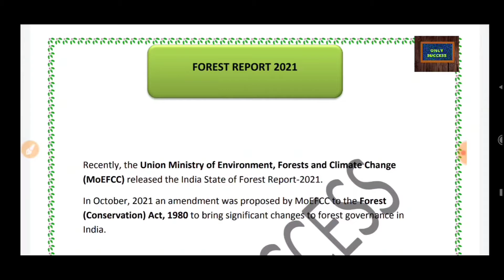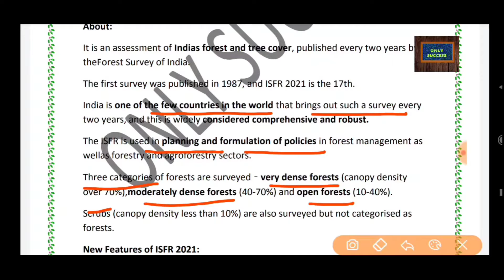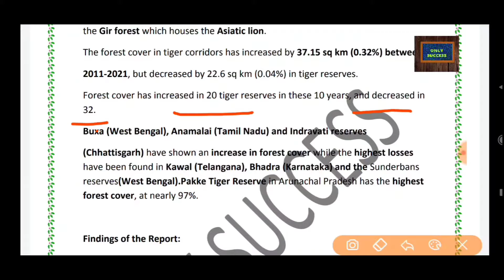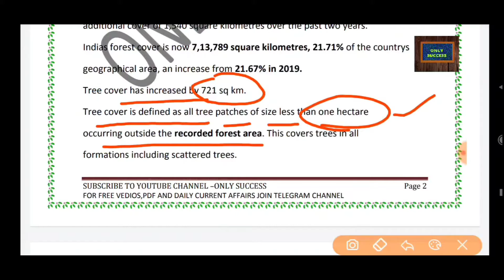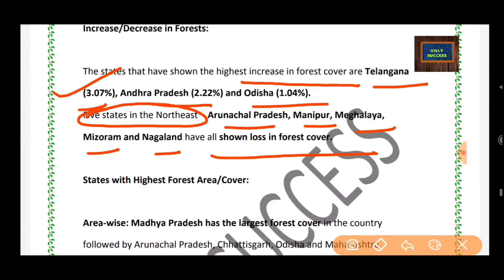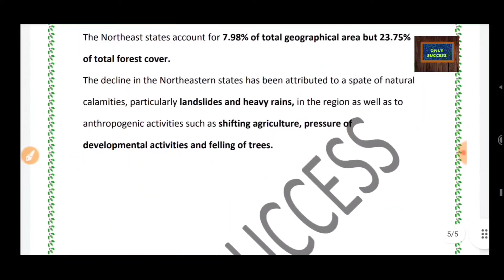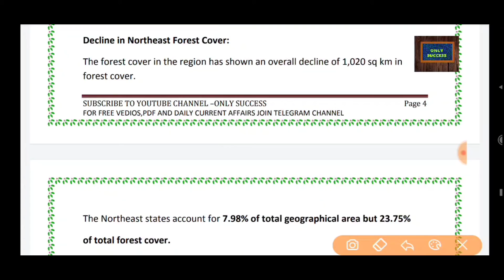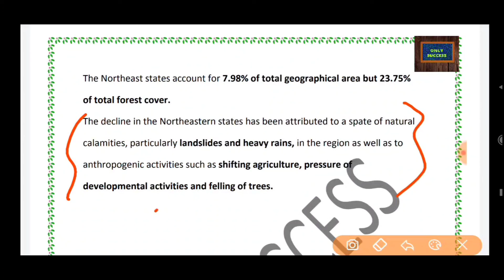Indian survey forest report 2021|bharat van report 2021|ISFR 2021|uppcs|bpsc|upsc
Also join our telegram channel to get free pdf of all notes and free vedios.. Thanks

vedios highlights --

What is the India State of forest Report 2021?
What is the latest forest report?
Which state has largest forest cover in India 2021?
WHO publishes forest report in India?
Which is the capital of Forest Survey of India?
How many forests are there in India?
Which forest is biggest in India?
Who is the forest Man of India?
Which forest is largest in India?

My aim from the beginning was to make it easier to learn new things for the people. I wanted to break the notion that you can learn things only by paying. The Hindu newspaper analysis in Hindi( UPSC/IAS).the Hindu daily daily current affairs covers important articles and editorial in depth for all exams and general studies watch the entire video to learn more about English vocabulary used in the Hindu newspaper. These English vocabulary may help students for better understanding of the newspaper as well as in their competitive exams. This lecture is a daily current affairs video lecture. Which is covering important articles and editorials.In future more diversified study material will also be provided relevant to various exam, if if your love to this channel keeps on growing,because it is only your love which will encourage and motivate me to make more use ful and relevant content in this channel video lecture is not only important for civil services exams UPSC,PCS state PCS but also other competitive exams so students watch the full video till end